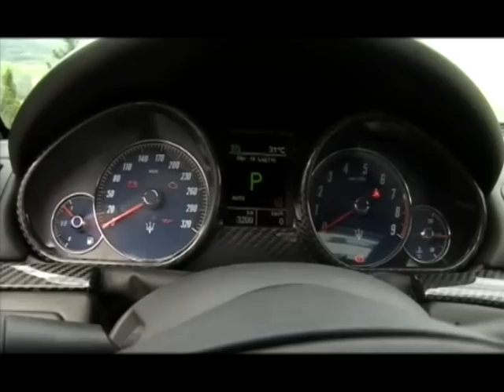Maserati GranTurismo S Automatica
Así luce el Maserati GranTurismo S Automática, equipado con el motor V8 de 4.7 litros y 433 CV de potencia, cambio automático ZF y el kit deportivo MC Sport Line.